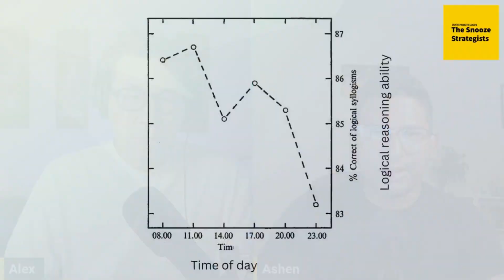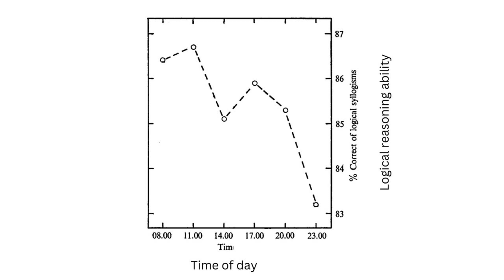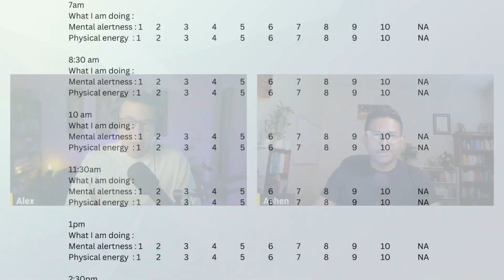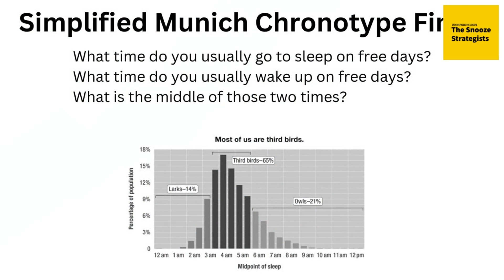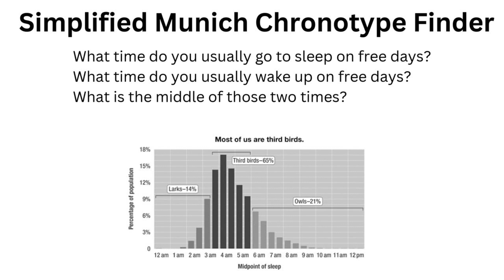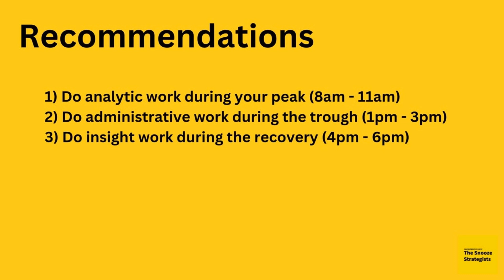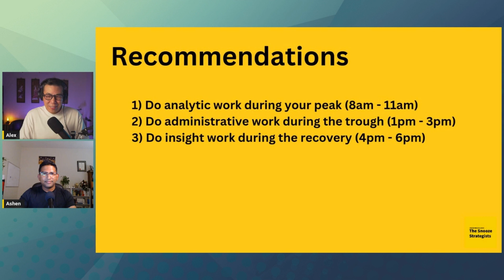Find your flow - How to identify your most productive hours of the day | The Snooze Strategists #7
Do you ever feel like you're firing on all cylinders in the morning, but by mid-afternoon, your energy and focus have plummeted? Or perhaps you start off the day feeling sluggish, but by the evening, you're in peak form? In this video, we explore the fascinating ways in which our cognitive skills and mood can vary over the course of a day. We'll delve into the science behind the fluctuations in cognitive skills during the day and how we can optimize our cognitive performance and emotional well-being by making small adjustments to our daily routine.

Whether you're a morning person or a night owl, this video will provide valuable insights into the complex interplay between our biology, behavior, and environment, and help you understand how to make the most of your cognitive skills and mood throughout the day.